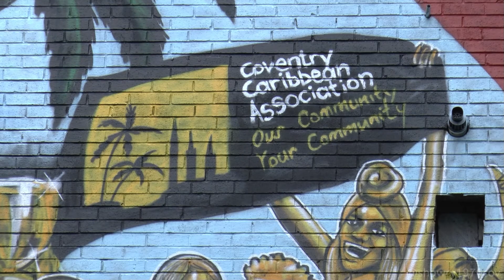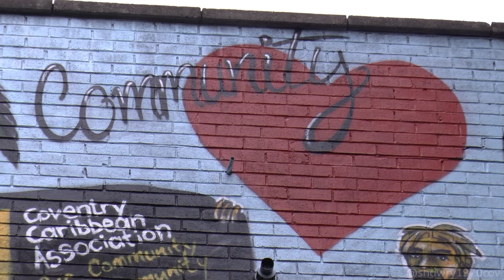Community Love Mural by Carleen De Sözer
Carleen De Sözer's stunning "Community Love" mural on the wall of the Caribbean Centre, Spon Street, Coventry. Commissioned by Street Art Strategy for UK City of Culture 2021's "In Paint We Trust" art programme which is supported by Coventry BID. Filmed on 3 September 2021.